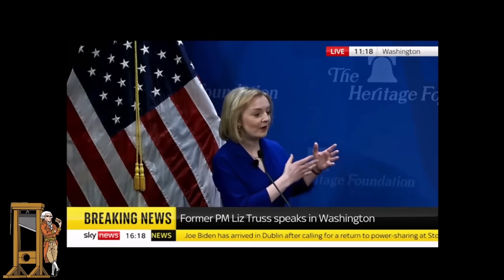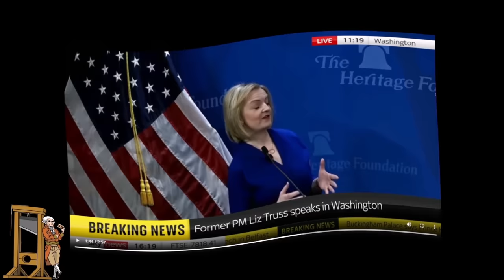Fool Of The Week - Liz Truss Blames The Woke For Her Failures!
Liz Truss give a long and pointless speech to the right wing Heritage Foundation in Washington this week where she blamed "woke" for harming the economy and socialists in environmental clothing.  A bin-fire of a speech.